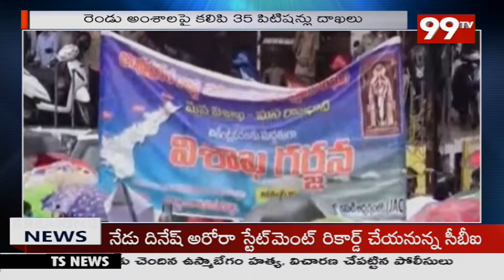రాజధానిపై సుప్రీం కోర్టులో మరోసారి విచారణ | AP Capital | 99TV Telugu